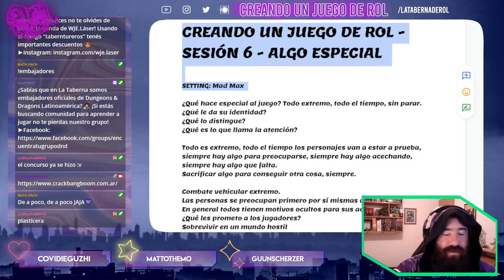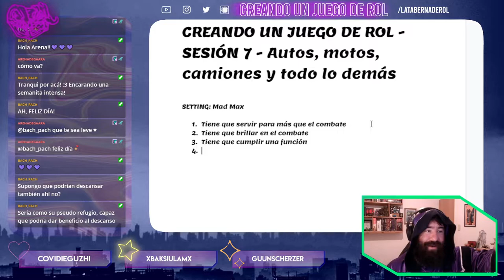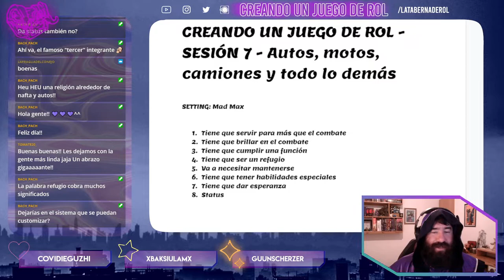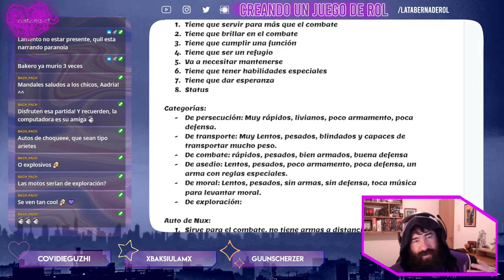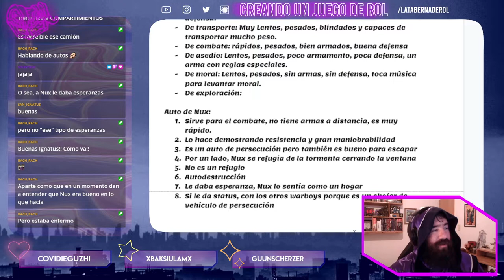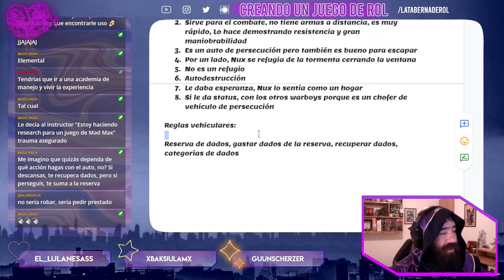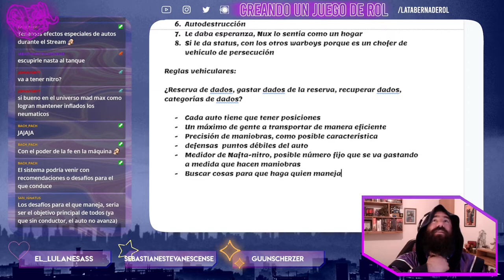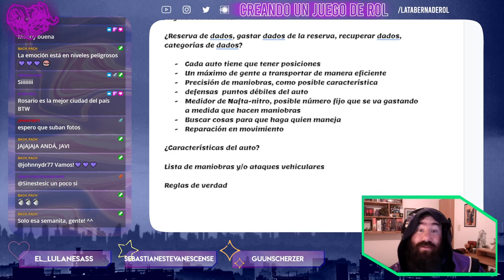Creando un Juego de Rol 💡 Diseñando estilos de vehículos - Stream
Armamos las características principales de los autos que vemos en Mad Max, porque primero vienen las descripciones, el qué hace, y después los numeritos!
Desde el War Rig, Peacemaker al Gigahorse, todos necesitan una breve guía para que nuestros supervivientes sepan cuál es el que mejor se adapta a las necesidades del grupo, y hoy exploramos el primero de ellos!